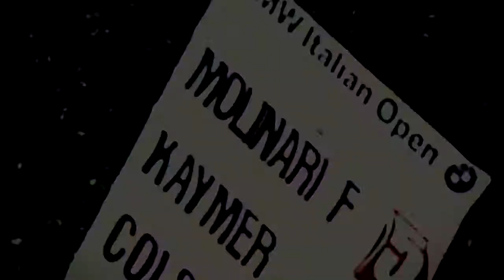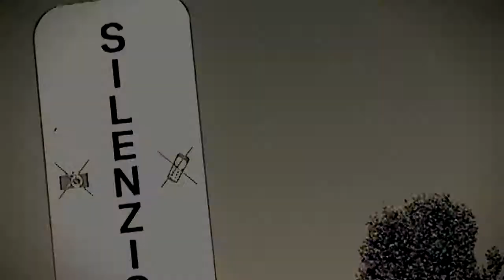SuisseGas - BMW Italian Open 2012